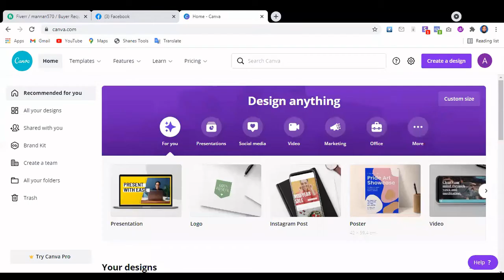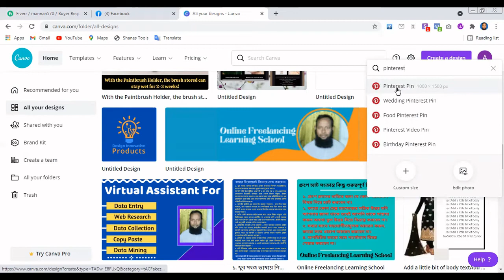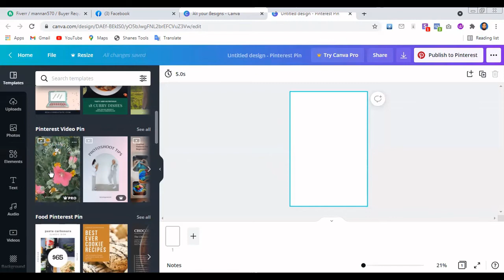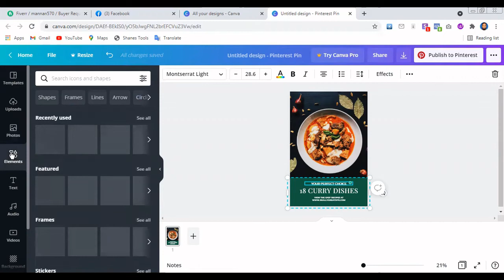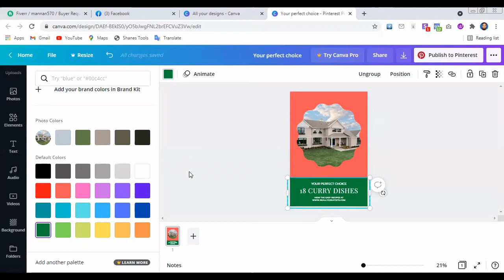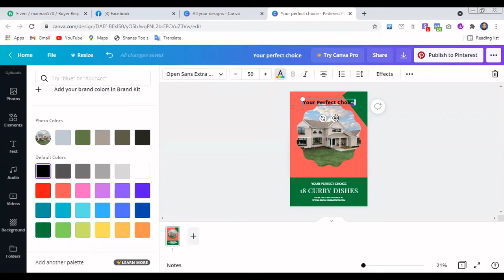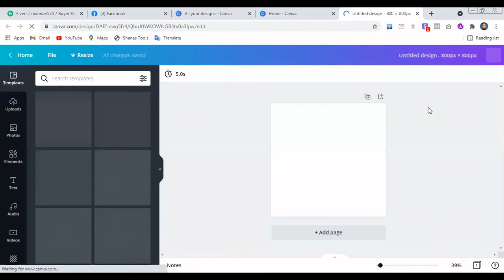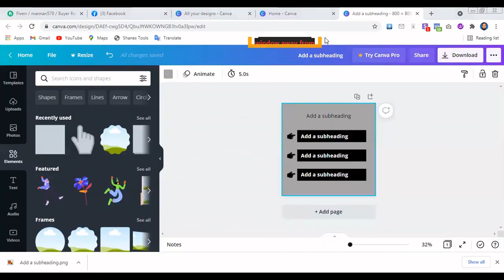How to use Canva for beginners | Canva Bangla tutorial 2021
canva bangla tutorial, learn canva, canva tutorial, canva tutorial 2021, Online Freelancing Learning School, canva tutorial for beginners, beginners 2021 how to use canva, how to use canva for beginners, how to use canva 2021,